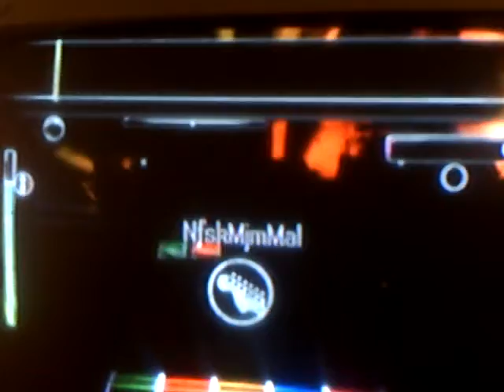RockBand:Tenacious D-The Metal (Part Four) Double FC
Vox-CODEBREAKER2009 (Jack Black)
Guitar-NfskMjmMal (Kyle Gass)

WE ARE THE D, WE ARE THE D, WE ARE THE D!

This is the finale of our 4 part series,we hope you enjoyed watching all of it!